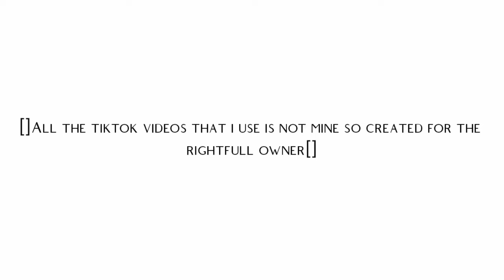♡💙BL Bottoms react to Gojo saturo 💙♡|| (Repost) By: Samantha Gacha Wolf